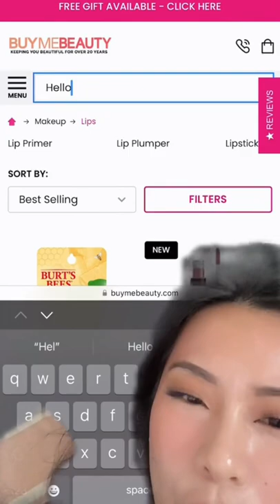This website sells DISCONTINUED makeup??